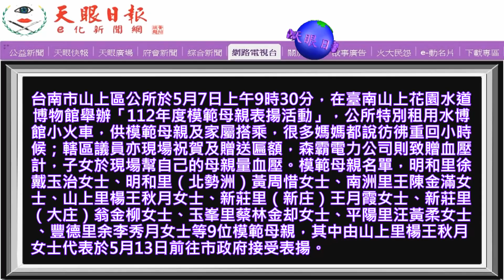【感恩的季節】飲水思源頭～山上區在水道博物館表揚模範母親